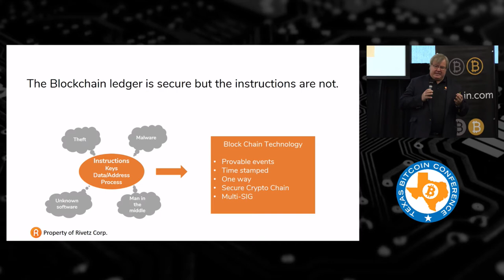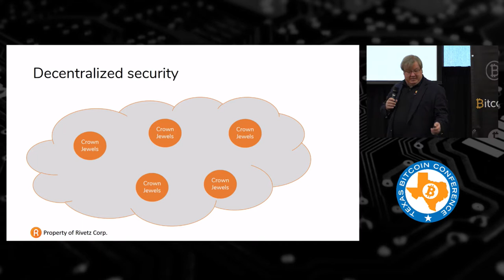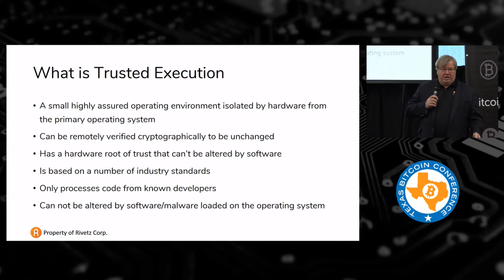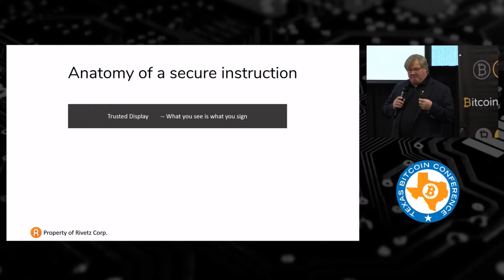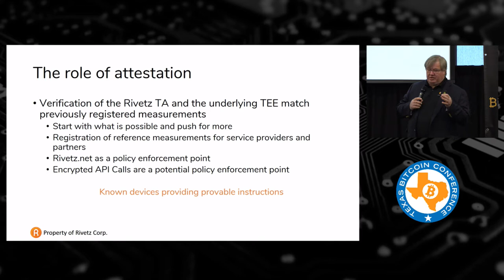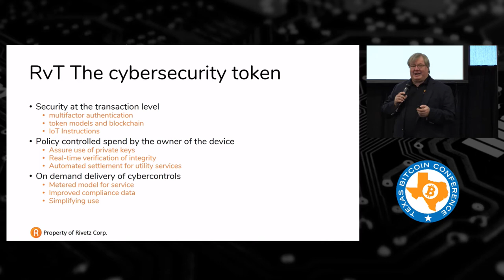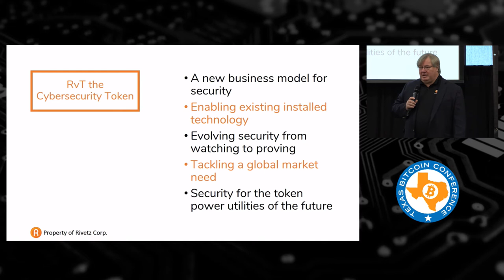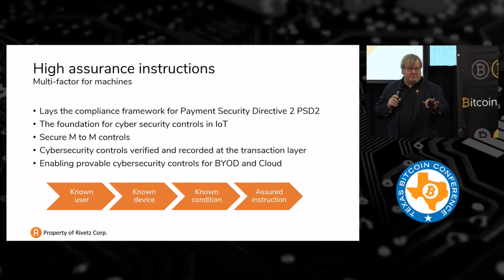Steven Sprague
2017 Texas Bitcoin Conference in Austin, Texas.